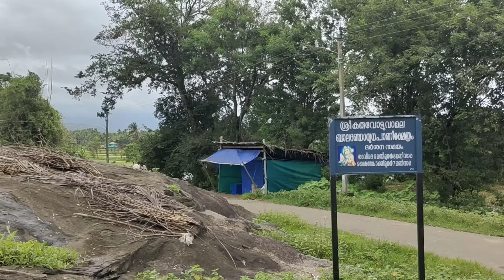vamala murugan temple //palakkad//Alathur//kunissey karuvottu vamala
kunissery vamala murugan temple
palakkad//Alathur//kunissery//pallavur

hridayam movie location